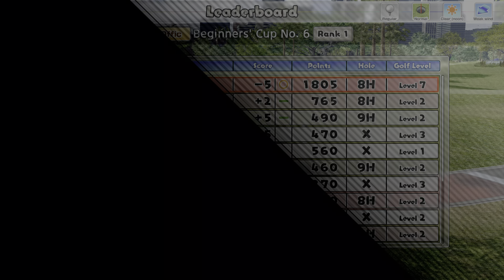Everybody's Golf - Miss Santa Returns For Another 9 Holes - 4k HDR Gameplay PS5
Everybody's Golf - 4k HDR Gameplay on PS5